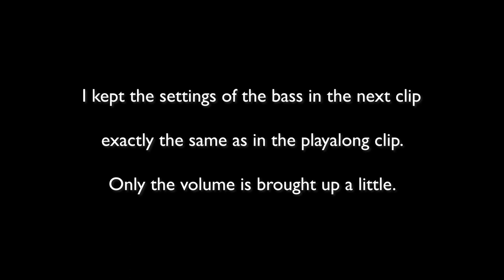Bass cover of Tommy Cogbill on Aretha Franklin's Niki Hoeky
Bass cover of the song 'Niki Hoeky' (written by Jim Ford, Lolly Vegas and Pat Vegas) by Aretha Franklin with Tommy Cogbill on bass

Intro: 0:00
Song: 2:45
Original bassline (=left channel): 5:14
Bassline played slowly: 5:51

Aretha Franklin – vocals, backing vocals, piano
Joe South, Jimmy Johnson – guitar
Tommy Cogbill – bass guitar
Spooner Oldham – piano, electric piano, organ
Roger Hawkins - drums

Vintage sound, Ampeg, SVT, Fender, Precision, Pre-CBS, Flatwounds, La Bella, Old School